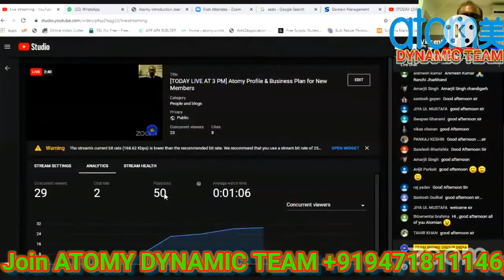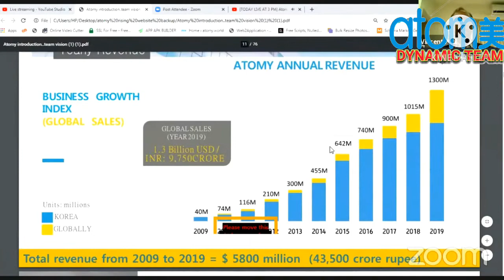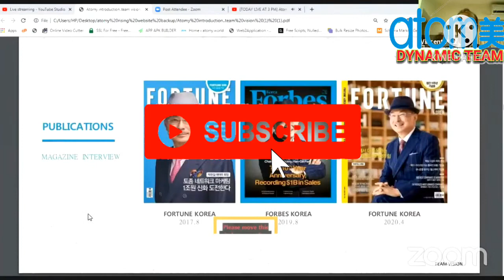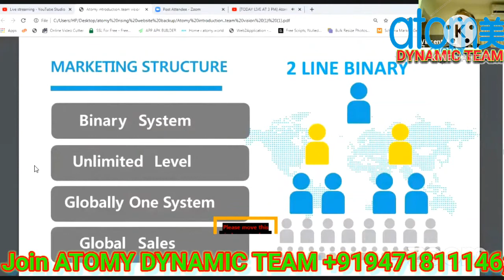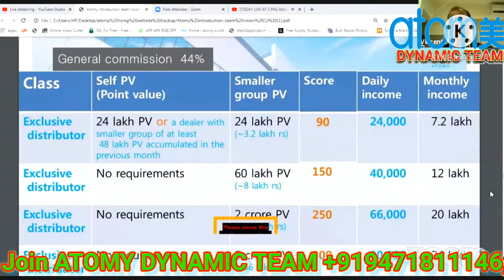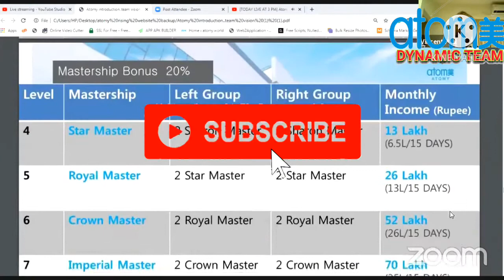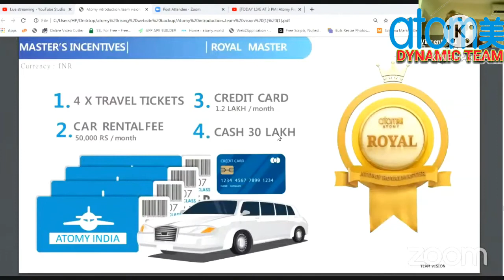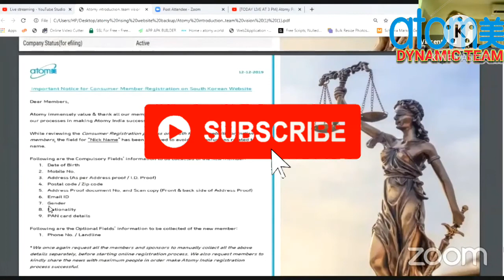Atomy Complete PLAN, PROFILE And INCOME Details. एटॉमी पूर्ण योजना, शख्सियत और आय विवरण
Welcome to "ATOMY ENTERPRISE INDIA PRIVATE LIMITED."

We are Introducing "ATOMY DYNAMIC TEAM".

Atomy Ek South Korea Ki Compny Hai. Bahut jald "NOVEMBER" se India me ATOMY INDIA launch hone Wali hai.
Hmlog INDIA me Apna Bahut Bara Network Team BANA rahe hai. Agar Aap Logo me Se Koi bhi Hamlogo Ke Team Ko JOIN Karke Hamare DYNAMIC TEAM Ke Hisssa Banna Chahta hai to Abhi Hamse Contact Kare.

Aapka Hamare Atomy's DYNAMIC TEAM Me Bahut Bahut SWAGAT hai.

"एटॉमी ग्लोबल कंपनी प्राइवेट लिमिटेड" में आपका स्वागत है|
 एटॉमी साउथ कोरिया की कपंनी है। बहुत जल्द (NOVEMBER) को एटाॅमी इंडीया में लाॅन्च होने वाली है।
हमलोग INDIA में अपना एक Atomy Global DYNAMIC TEAM बना रहे है ।। अगर आप भी हमारे Atomy Global DYNAMIC TEAM मे सहयोगी बनना चाहते हैं तो कृपया आप अभी हमसे संपर्क कर सकते हैं ||